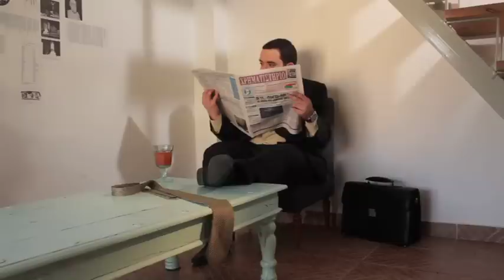Ο ΤΡΑΠΕΖΙΤΗΣ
Ένα trailer για μια ταινία που ενδεχομένως δεν θα βγει ποτέ στις σκοτεινές αίθουσες...?
Μια ΑΛΛΗ εκδοχή της ελληνικής ταινίας που έκανε την έκπληξη και μας οδήγησε από τις Κάννες μέχρι τα Όσκαρ...

Πρόκειται για ένα project  που έγινε με σπουδαστές του Β' έτους τη Δραματικής σχολής του Ωδείου Αθηνών και προβλήθηκε πριν από την παράσταση καμπαρέ με τον τίτλο HERO στις 2 και 3 Μαρτίου 2012

Σκηνοθεσία: Γιάννης Gizmo

ΠΙΟ ΕΠΊΚΑΙΡΟ ΑΠΌ ΠΟΤΈ